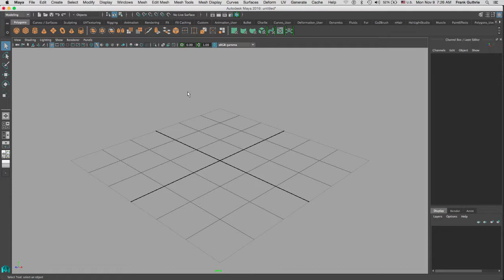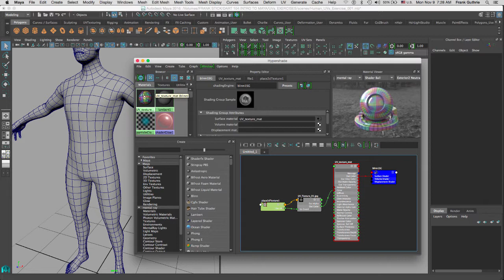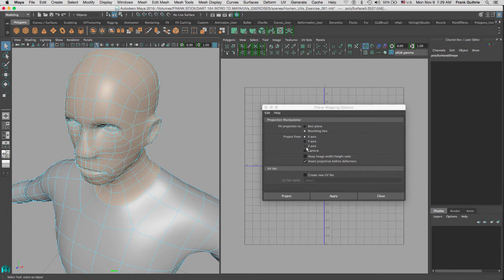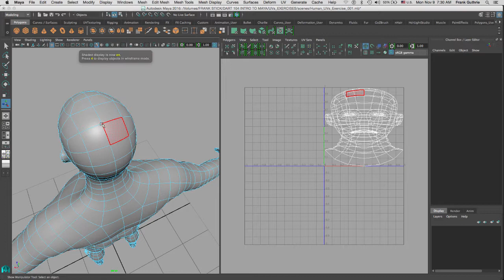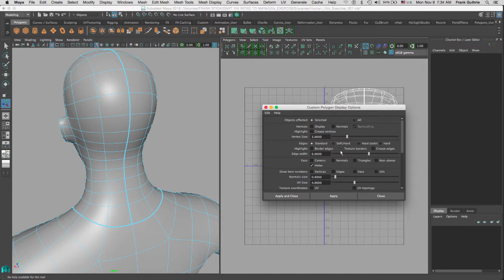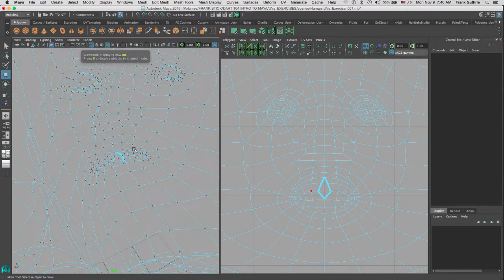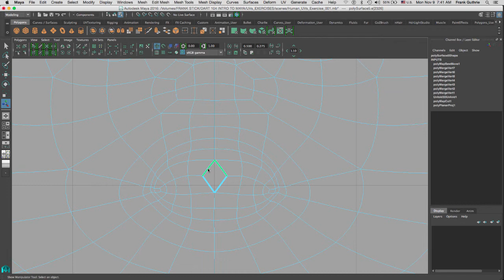DART 104 Intro To Maya: UVs Exercise Part 1 The Head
In the first part of this series on creating UVs for a full-body humanoid, we will learn how to look for existing UVs, how to delete bad sets, how to assign a UV-Texture shader so we can visualize the distortions of the UVs after we project, modify and edit the UVs as we start creating UVs for the head...

For more information on this class, DART 104 F - Introduction To Maya, please